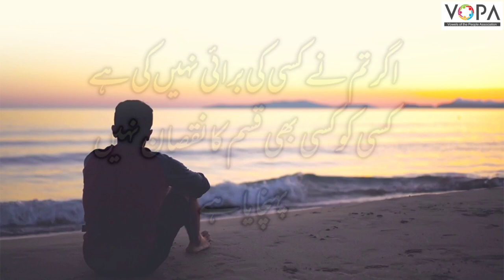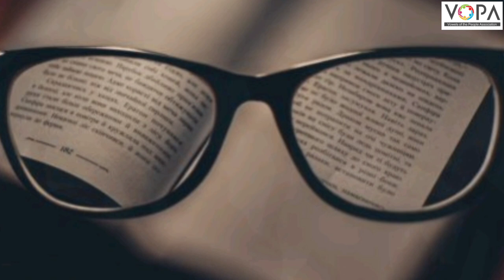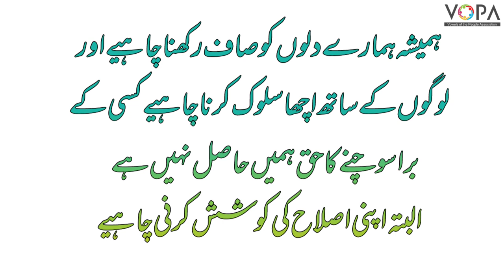9th| Urdu | Qatta No.1 | قطعہ نمبر۱ | V2 | VSchool